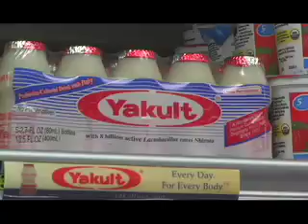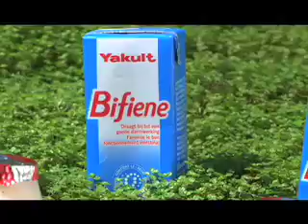Yakult: Probiotics and Your Health